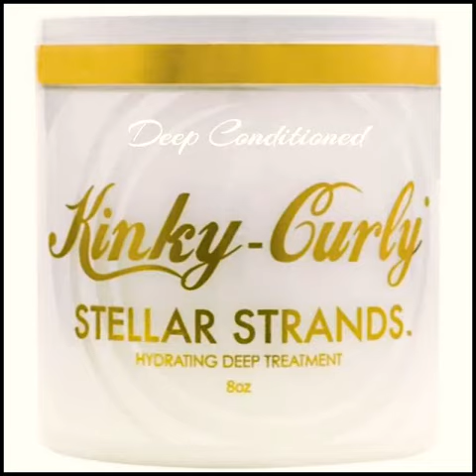Natural Hair Straightening Results l ToyBnatural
Hello Everyone! These are the natural straightening results on Karlina's Hair. It gives her haiir a heatless blown out & stretched/naturally pressed or straightened look. No heat, No Flat Iron & No Blowdrying Needed.